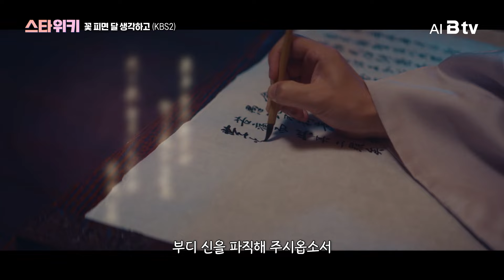[티비픽] 금주령 시대, 청춘들의 우정과 사랑을 다룬 성장기 ‘꽃 피면 달 생각하고’ 다시보기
[스타위키]
역사상 가장 강력한 금주령의 시대,
밀주꾼을 단속하는 원칙주의 감찰과
술을 빚어 인생을 바꿔보려는 밀주꾼 여인의
아술아술 추격 로맨스
KBS2 ‘꽃 피면 달 생각하고’

오늘 소개해 드린 드라마는 B tv에서 보실 수 있습니다.